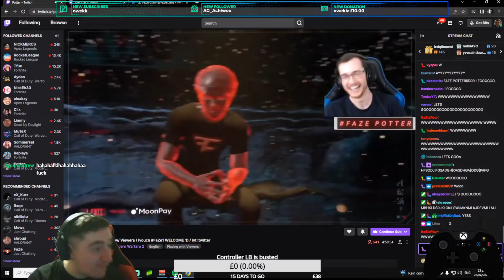Stream highlights #3! MW2 (iW4X) Trickshotting!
This video is a mixture of clips taken from my live stream @ where I stream every night a mixture of classic all of duty nostalgic content.
The clips consist of me reacting to my mate potter getting into the FaZe 1 top 20 recruitment challenge and trickshots and funny moments from the live streams.

LIVE EVERY NIGHT - Twitch.tv/kezmurph67